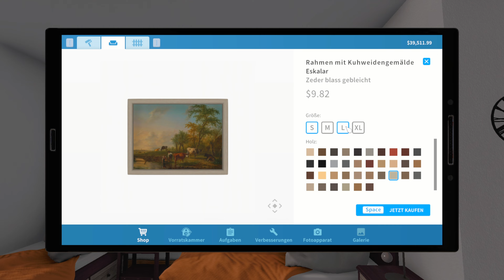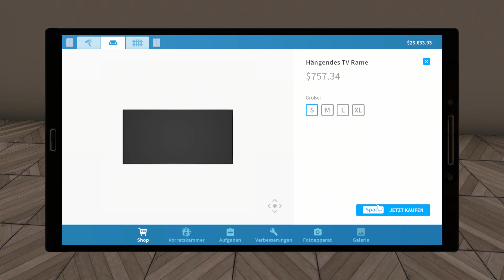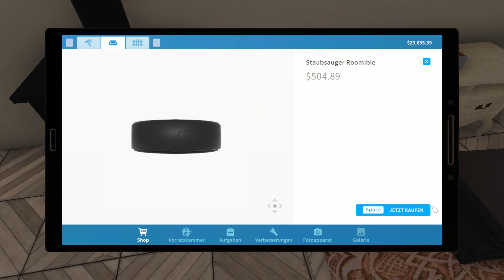House Flipper 129 🏘 Diese Renovierung Artet mal wieder in Arbeit aus